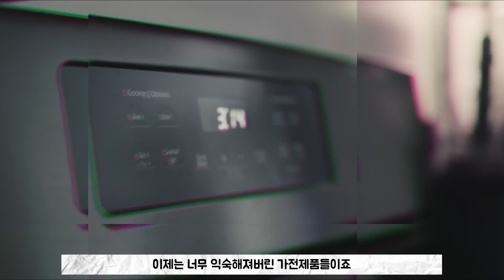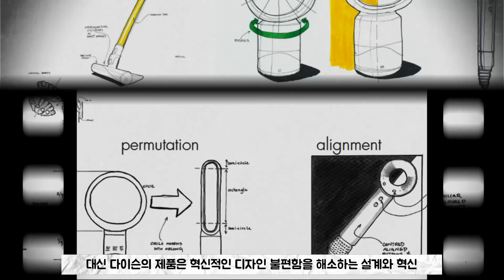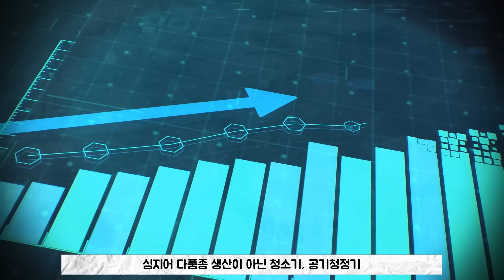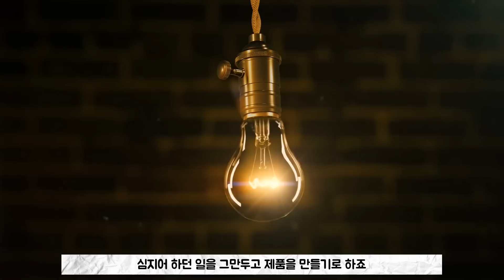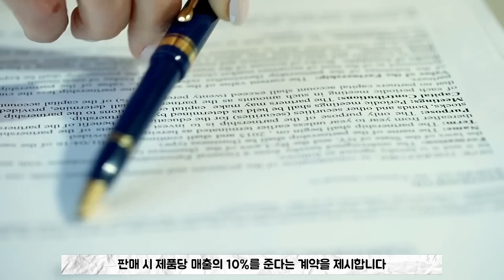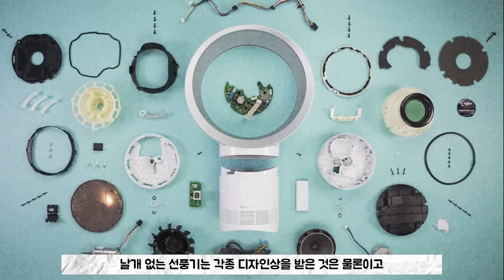[브랜드스페셜]사치인가 가치인가 가전계의 애플 다이슨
자료 출처 및 참고

제임스 다이슨 : 왜 `영국의 스티브 잡스`로 불리는가?(김환표 저널 인물과사상사)
영국의 다이슨 역사 쉽게 알아보기 (tistory.com)
기업 스토리 영국의 자존심 다이슨? 애초에.. : 네이버블로그 (naver.com)
[브랜드 이야기-다이슨 V시리즈] 상식 깨며 진화…영역 넓히며 혁신 계속 | 아주경제 (ajunews.com)
다이슨에 대하여 (제품 디자인, 역사) : 네이버 블로그 (naver.com)